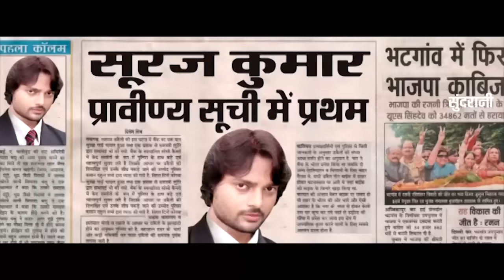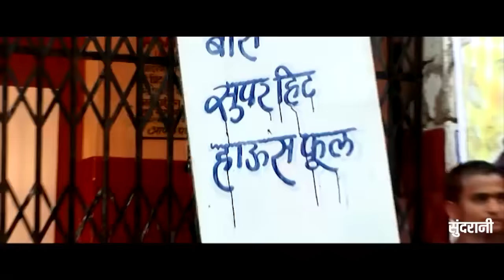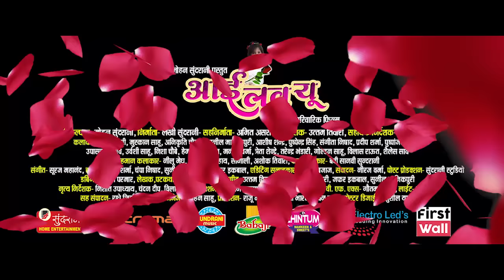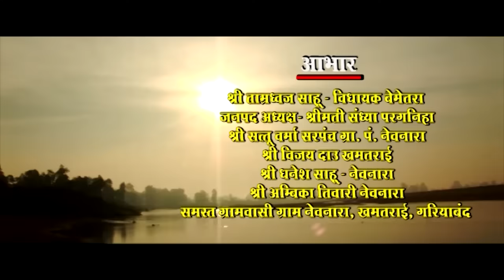Mitan 420 - The Most Beautiful Movie - मितान 420 - Full Movie - 2018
Mitan 420 - The Most Beautiful Movie - मितान 420 - Directed By Uttam Tiwari || CG Film || Full Movie || LAKHI SUNDRANI - 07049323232

Movie : MITAN 420 -  मितान 420
StarCast : Karan Khan, Seema Shinh, Mushakan Sahu ,Hemlala
Director :     Uttam Tiwari
Producer :  Ashok Shirivastav
Copyright : Video World Raipur
Youtuber : Prahalad Nishad
Language: Chhattisgarhi
Genre : Regional